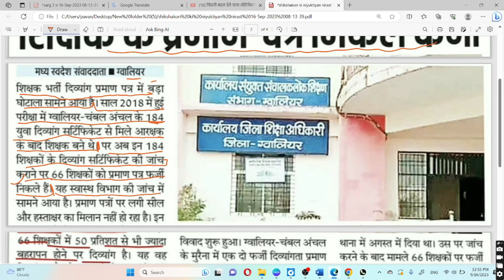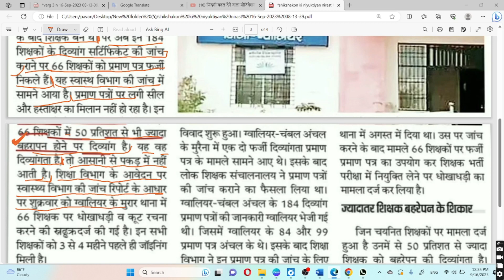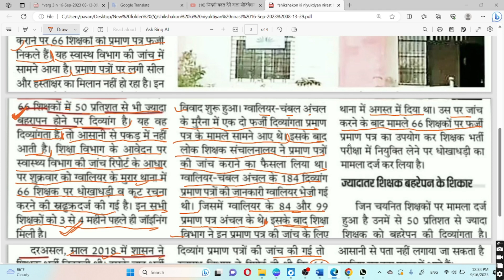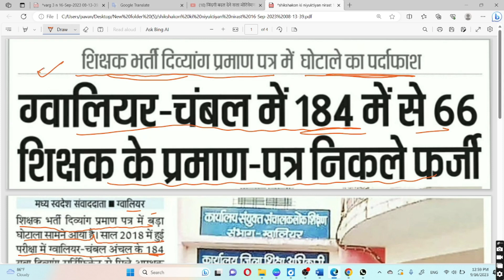शिक्षकों की नियुक्ति निरस्त, vaeg-3 new update today, esb new update today, dpi new update today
शिक्षकों की नियुक्ति निरस्त,
शिक्षक वर्ग-3 नियुक्ति आदेश  हुए जारी,
B.ED या D.ED किसके पक्ष में गया फैसला,
वर्ग-3 नियुक्ति को लेकर पड़ी अपडेट,
वर्ग-1, 2, 3 नियुक्ति आदेश संबंधी बड़ी अपडेट,
varg-3 new update todate,
esb new update today
varg 1, 2, 3 new update today,
3 counseling updates new update
varg 3 thard wating list
varg 3 thard counselling cutoff
varg 3 thard counselling
अगली चयन सूची में अभ्यर्थियों के नाम आएंगे,
वर्ग -3 में पास होने वाले अभ्यर्थियों का नाम आएगा
मप्र० शिक्षक भर्ती में 40% एवं 50% का नियम लागू
 वर्ग- 3 वेटिंग लिस्ट नई जानकारी
वर्ग-3 में कितनी अंकों तक हो सकता है सेलेक्शन
वर्ग -3 में कितने नम्बर तक लग है सकती  है नौकरी
वर्ग - 1, 2, 3 नियम लागू
वर्ग-1 मप्र० शिक्षक भर्ती में 40% एवं 50% का नियम लागू होगा,
वर्ग-2 मप्र० शिक्षक भर्ती में 40% एवं 50% का नियम लागू होगा,
वर्ग-3 मप्र० शिक्षक भर्ती में 40% एवं 50% का नियम लागू होगा,
Mptet cutoff
mptet varg 1 new update
mptet post
@pavan sir.
वर्ग-3 नियुक्ति आदेश जारी,
वर्ग-3 अंतिम चयन सूची हुई जारी,
सभी नवनियुक्त शिक्षकों लिए बड़ी खुशखबरी,
CM  द्वारा अतिथि शिक्षकों को विशेष सौगात
भोपाल में होगा महापंचायत का आयोजन
अतिथि शिक्षकों का बेतन दोगुना होगा
अतिथि शिक्षकों को बनेंगी विशेष
अतिथि शिक्षक बड़ी खुशखबरी
matet new update
High Court new update,